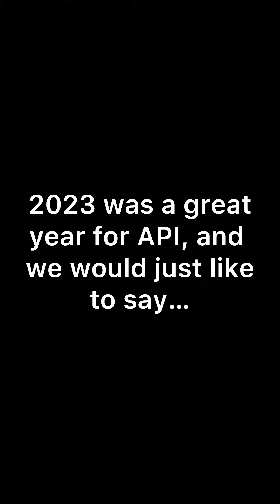API 2023 Accomplishments and Thank You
Watch on to learn about our proudest achievements from the past year, none of which would have been made possible without the inexhaustible generosity and support of our amazing donors!